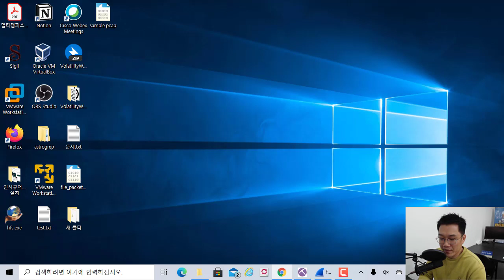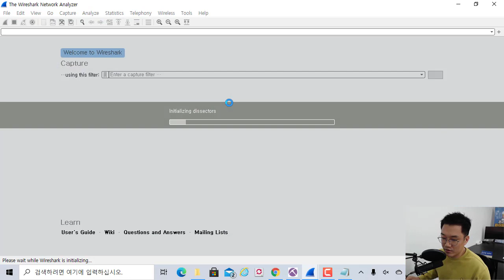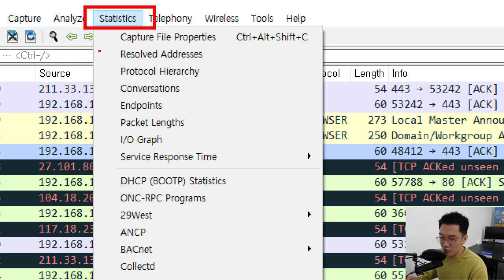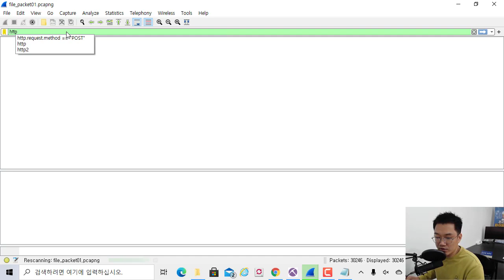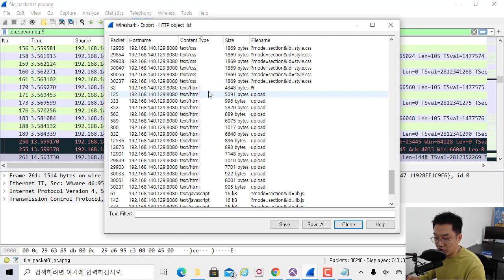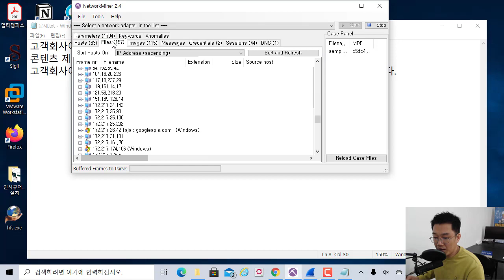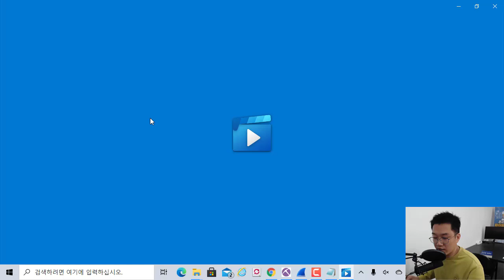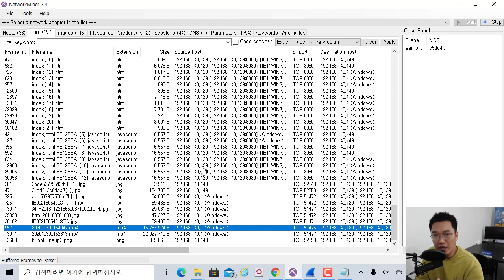챌린지 이벤트 많이 참여해주세요!!! 첫번째 문제 풀이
보안프로젝트 챌린지 문제는 카페 ) 에서 우선적으로 공개되고 있습니다. 가볍게 풀 수 있는 문제들로 구성되었고, 정답자 선착순으로 여러 선물을 준비하고 있어요.

보안 커뮤니티 활성화를 위한 목적이 있으니 많이 참여하시고 응원 부탁드립니다.!!^^!!